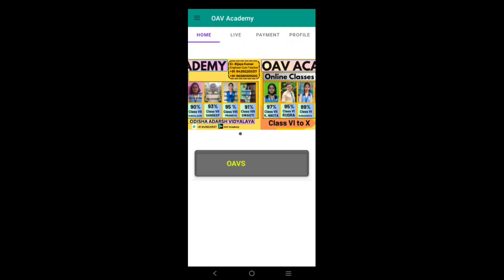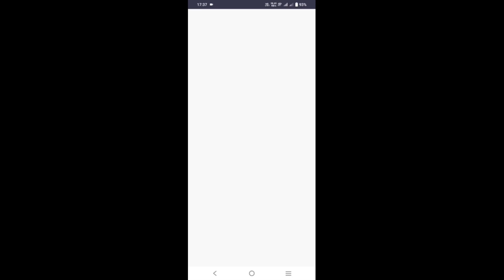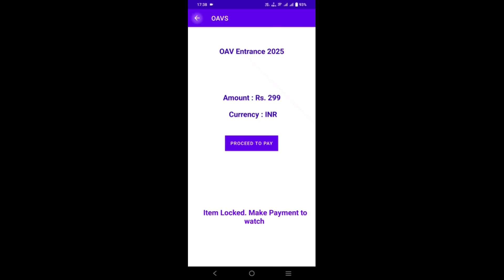oav online class by OAV Academy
Video Based On:
OAV  Entrance selection list 2024 Jajpur
OAV entrance exam selection merit list 2024 Jajpur
adarsha entrance exam 2024 selection list 2024
adarsha entrance exam merit list 2024
OAV Merit list 2024
district wise OAV Entrance selection list 2024
OAV entrance exam cutoff mark 2024 class 6
Odisha Adarsh Vidyalaya class 6th ,7th,8th and 9th, 10th online tuition
OAV class 6th ,7th,8th and 9th, 10th online tuition
OAV entrance exam pass mark 2024
kete mark rakhile OAV re selection heba
OAV entrance exam cutoff mark class 6
How to check OAV selection list 2024
how to check OAV merit list 2024
OAV selection list 2023 pdf
OAV entrance exam cutoff mark 2024
adarsha vidyalaya entrance exam cutoff mark 2024
OAV cutoff mark 2024
OAV selection mark 2024
OAV result 2024 merit list
how to check OAV merit list online
odisha adarsha vidyalaya entrance exam 2024-25
adarsha vidyalaya 2nd selection list 2024

Online Classes Based on:
odisha Adarsha Vidyalaya 2024-25
OAV online class
oav class 6th question Model question paper for Odisha adarsha entrance exam 2024
Odisha adarsha vidyalaya online coaching classes
Adarsha vidyalaya entrance exam coaching classes
Odisha adarsha vidyalaya entrance question
OAV online classes
OAV special online classes by OAV Academy

and more.